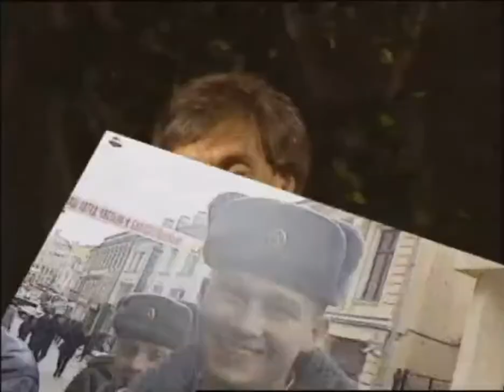Шапка . Ефим Шифрин